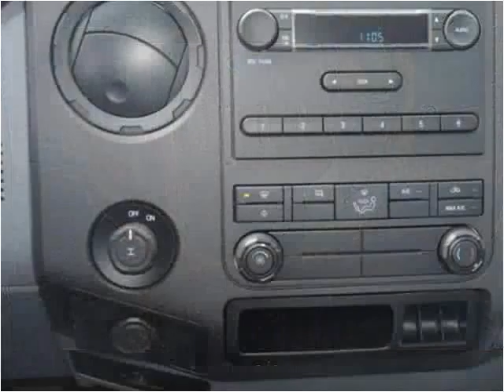2015 Ford F250 New Cars Manassas VA